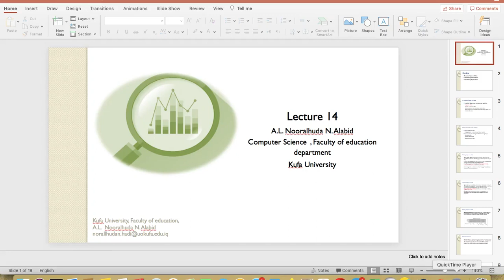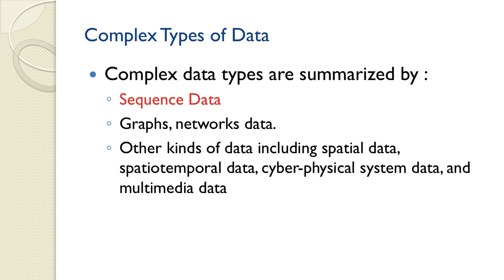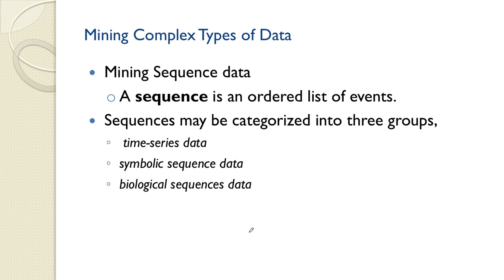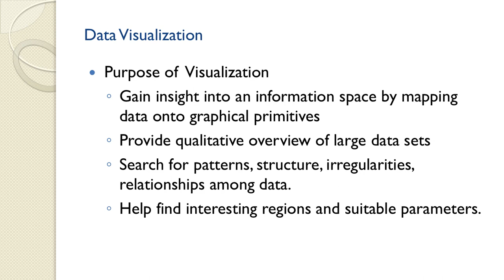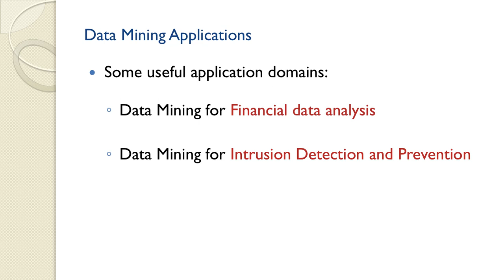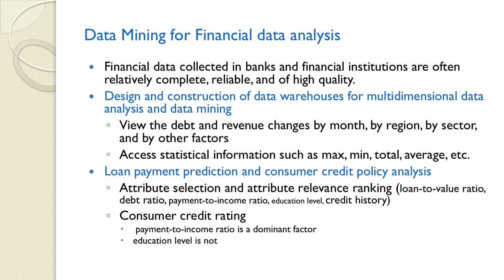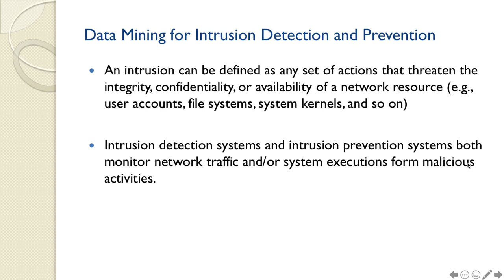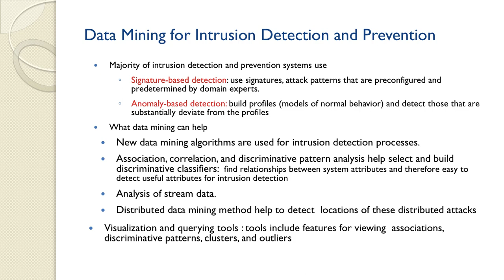lecture 14 data mining Noor alhuda